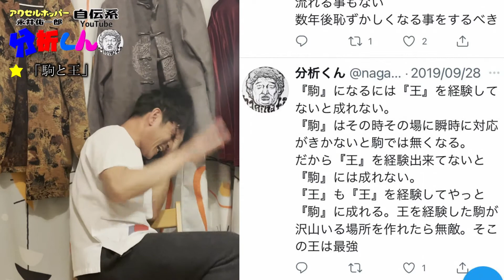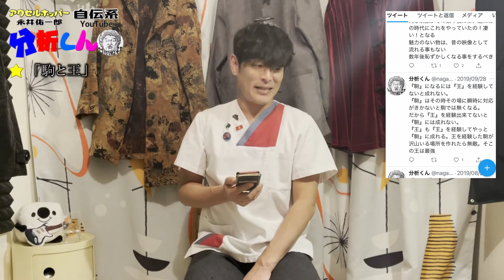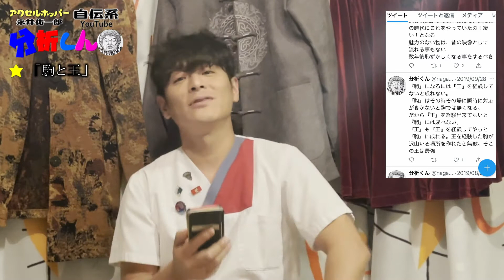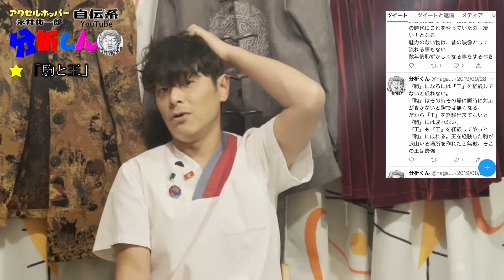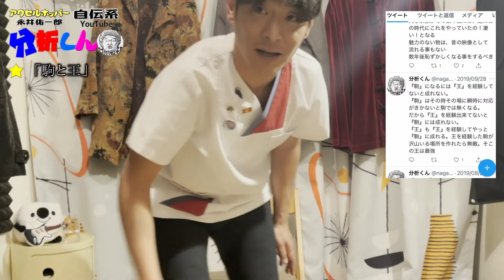駒と王 【分析くん】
永井佑一郎のサブ垢Twitterで見つけた分析くん
自己分析・笑い分析を書き続けている・・・
今回は「駒と王」を分析します。
永井佑一郎ホームページ